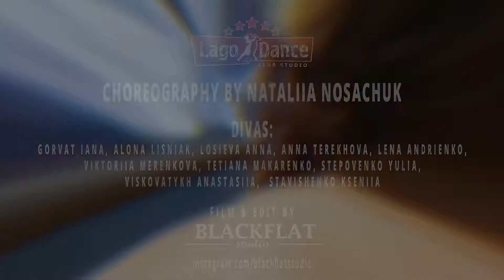Vamos Divas Show | BlackFlat Studio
BlackFlat studio - видео продакшн, который поможет Вам создать видеоролик любой тематики и сложности.
Мы работаем в Киеве, а также по всей Украине.